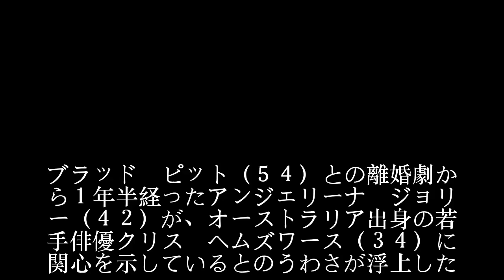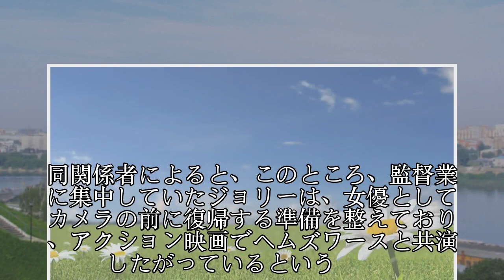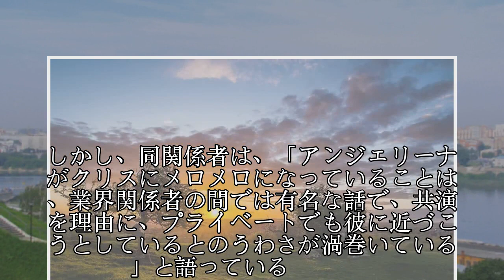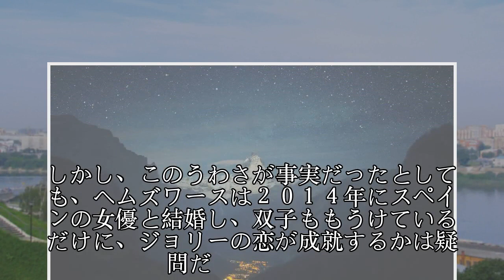Ａ・ジョリー、女優業復帰へ豪若手俳優との共演懇願